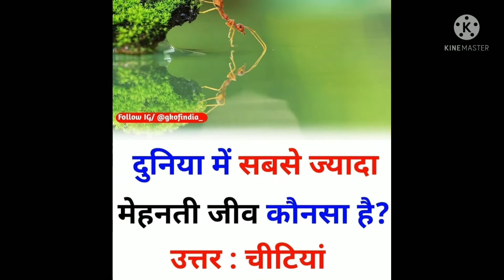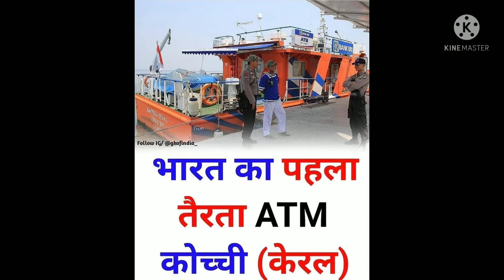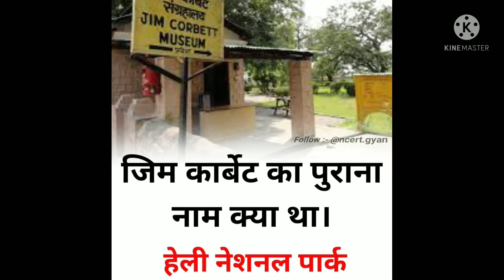Haryana police || Haryana police exam date 2021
Your Queries 👇
1. GK
2. General Knowledge
3. Important GK Questions and answers for
4. Competitive Exams
5. Quiz Test
6. Onlytricks
7. Important gk
8. Quiz test
9. Competitive quiz
10. competitive general knowledge
11. gk in hindi
12. general knowledge quiz
13. quiz questions
14. general knowledge questions
15. gk quiz
16. general knowledge questions with answers
17. gk question in hindi
18. GK Question Answer
19. India GK
20. hindi gk
21. samanya gyan
22. gk questions
23. india gk in hindi
24. 2021 gk questions
28. lucent gk in hindi

I from:-Haryana(india)